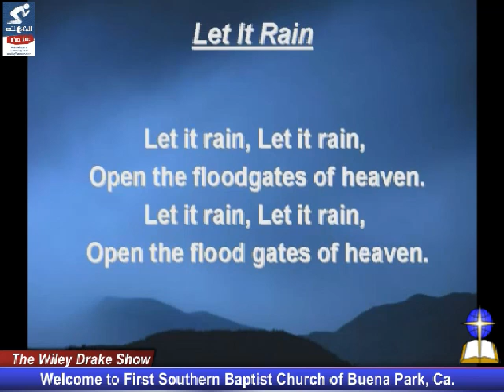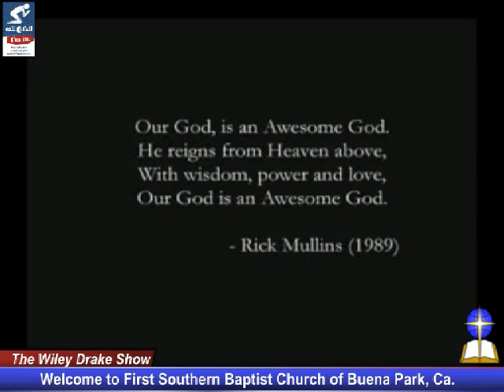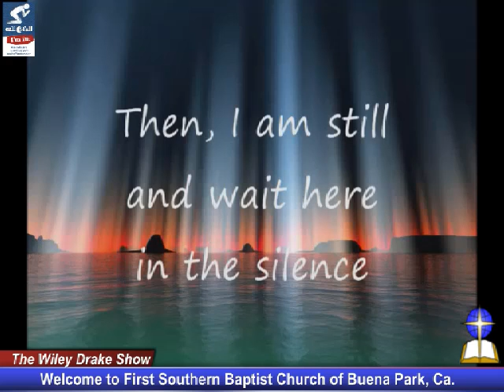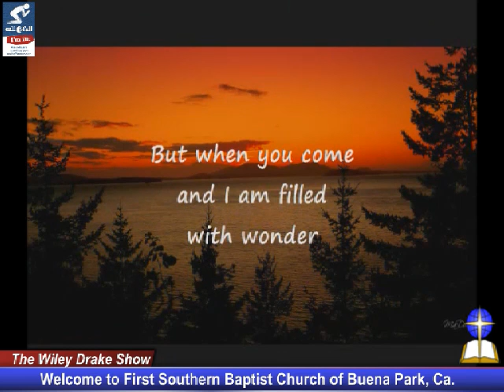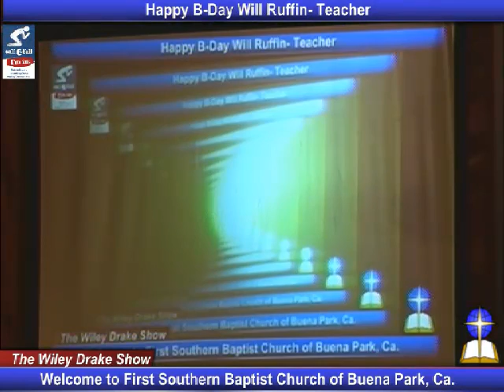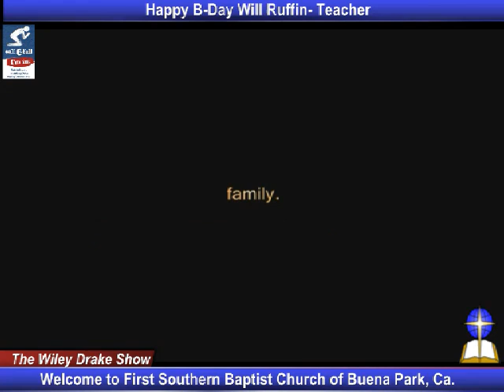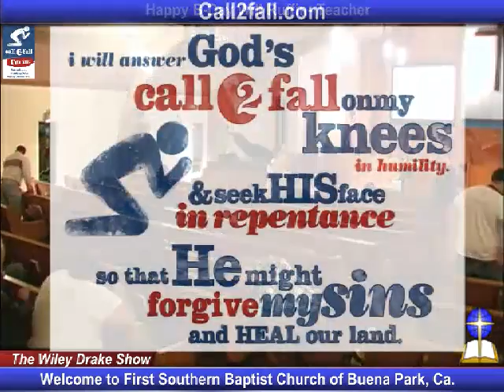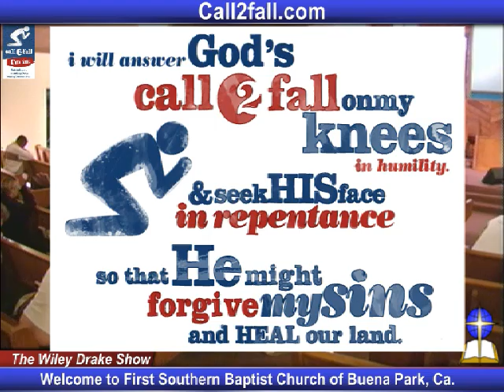Wiley Drake Show